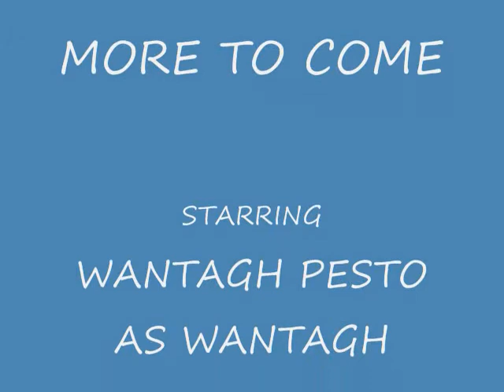My Cute Ferret, Wantagh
Wantagh playing